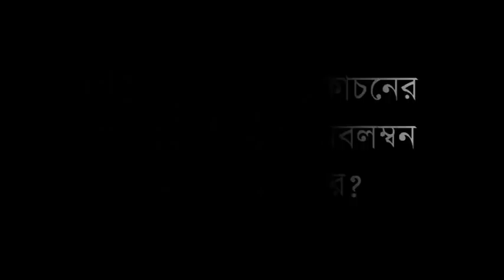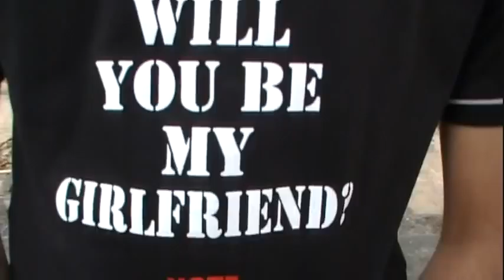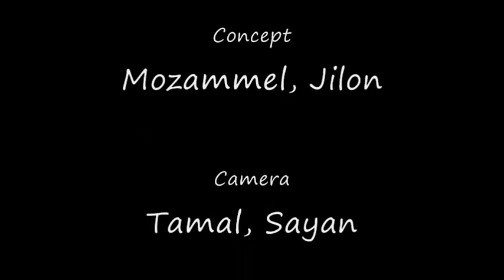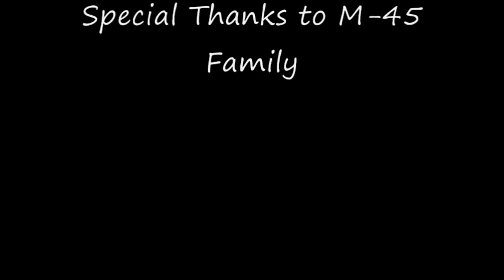M-45 Documentary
It  was a effort of the students of M-45, MMC to capture our sweet memories of Medical life.  Our sorrow, joy, emotion, friendship, stupidity and all other untold things.

After many years from now, when we'll be old, may be one of us will open PC and see this video, what will be his/her feelings?
We wish this Documentary will remind his/her lost golden days!

'হায় মাঝে হলো ছাড়া ছাড়ি গেলেম কে কোথায়,
আবার দেখা যদি হলো সখা, প্রাণের মাঝে আয়।'